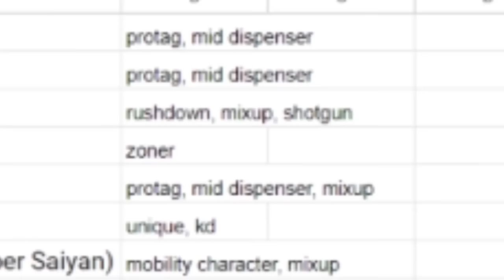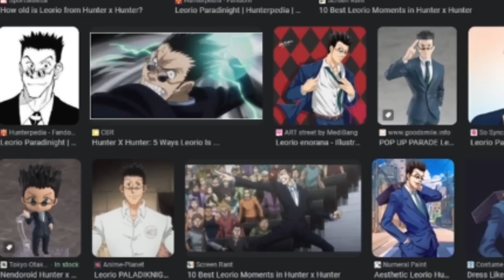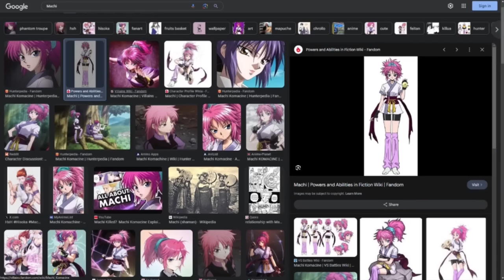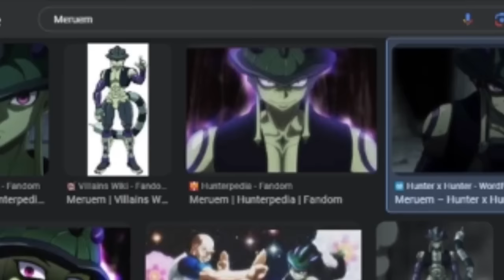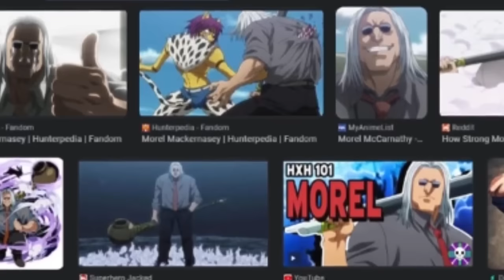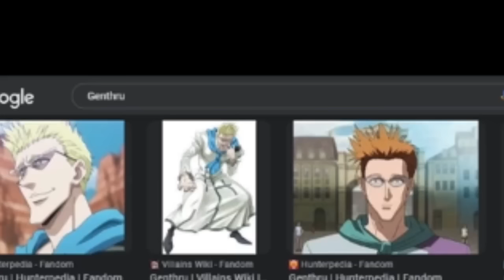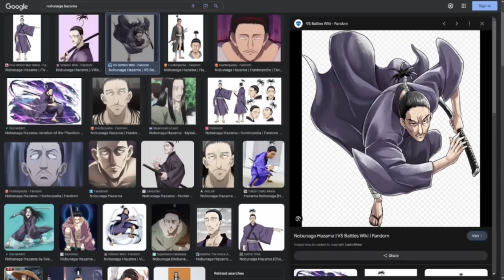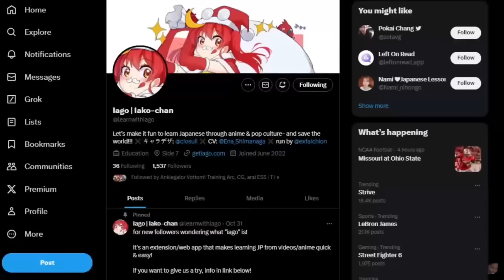Who Should Be In The Hunter x Hunter Fighting Game (w/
Hunter x Hunter: Nen Impact is being shown for the first time at Evo Japan in April, so I thought it would be cool to learn about the characters and build a theory roster with lord @LotusAsakura. In this video, Lotus picks characters he thinks would make sense for the fighting game, and we try to figure out how they would work in a fighting game :).

0:00 - There's going to be a fighting game?
3:27 - Gon
4:52 - Killua
8:27 - Kurapika
12:16 - Leorio
14:23 - Hisoka
15:33 - Biscuit
18:54 - Netero
22:27 - Chrollo
25:26 - Machi
28:10 - Feitan
30:15 - Shizuku
33:59 - Illumi
36:50 - Meruem
40:17 - Pitou
42:15 - Shaiapouf
46:09 - Youpi
48:01 - Morel
50:23 - Kite
53:40 - Kalluto
56:40 - Cheetu
58:42 - Genthru
1:02:10 - Uvogin
1:04:40 - Knuckle
1:10:35 - Nobunaga Hazama
1:12:35 - Alluka
1:15:30 - Franklin
1:17:20 - Knov
1:23:31 - ad read for iago (pls watch)